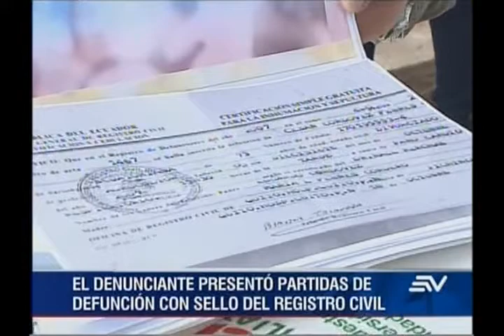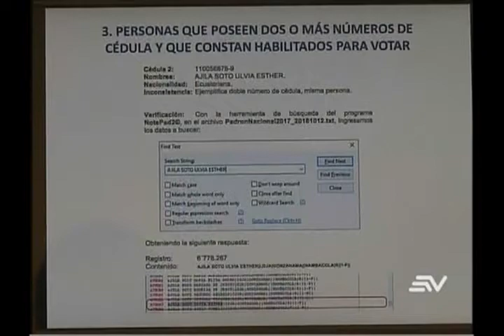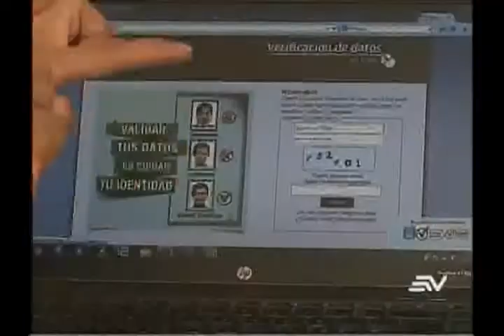Denuncias por incosistencias en el padrón electoral